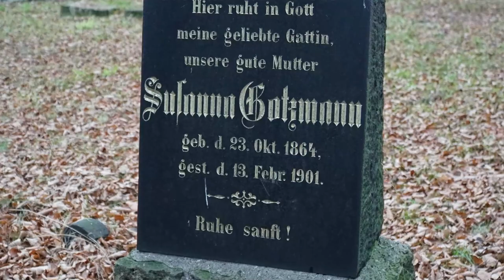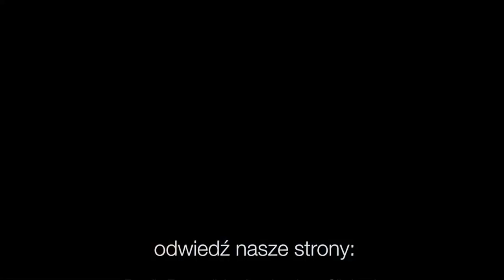Codziennik biblijny, Słowo na dzień 21 listopada 2021 r.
ks. Adam Malina, Parafia Ewangelicko-Augsburska w Katowicach-Szopienicach
Rozważanie biblijne na Słowo dnia:

Oto Ja stworzę nowe niebo i nową ziemię i nie będzie się wspominało rzeczy dawnych, i nie przyjdą one na myśl nikomu. A raczej będą się radować i weselić po wszystkie czasy z tego, co ja stworzę, bo oto Ja stworzę z Jeruzalemu wesele, a z jego ludu radość! I będę się radował z Jeruzalemu i weselił z mojego ludu, i już nigdy nie usłyszy się w nim głosu płaczu i głosu skargi. Nie będzie już tam niemowlęcia, które by żyło tylko kilka dni, ani starca, który by nie dożył swojego wieku
I zanim zawołają, odpowiem im, i podczas gdy jeszcze będą mówić, Ja już ich wysłucham.
Księga Izajasza 65,17-20a,24
Codziennie o 7 rano spotkanie z Biblią.